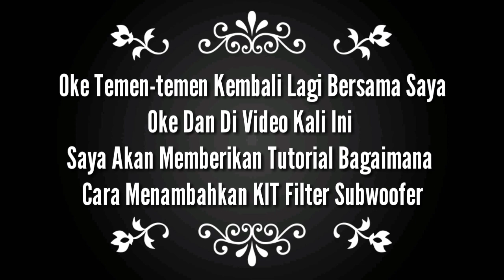Cara Memasang Kit Filter Subwoofer Pada Amplifier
Di Video Tutorial Kali ini yaitu, Bagaiamana Cara Memasang Kit Filter Subwoofer

Komponen Yang di Butuhkan:
1.Kit Filter Subwoofer.Yang Bisa Di Dapatkan Di Online Atau Toko Elektronik Terdekat.
2.Resistor 10Kohm (NB:Jika Resistor Kebesaran Bisa Di Kecilkan Di Bawah 10K)

Lebih Jelasnya Mohon Simak Videonya
Tanpa Diskip yah!

Semoga Bermanfaat!